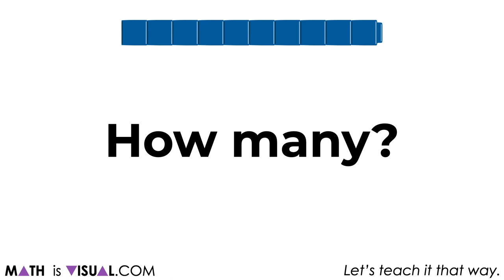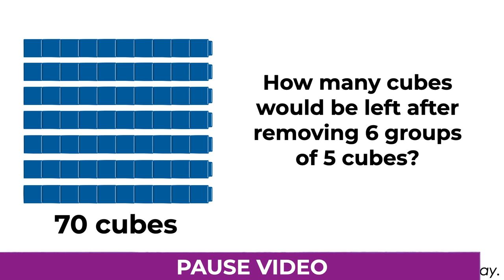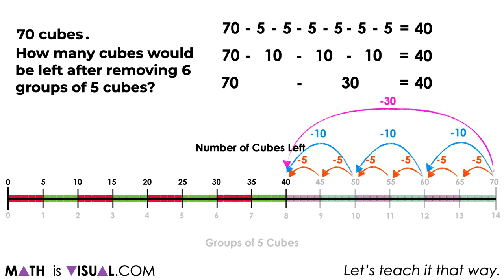Unitizing and Repeated Subtraction | Math Is Visual [SILENT SOLUTION]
In this Math Is Visual prompt set, we'll strip a standardized test question from the Grade 3 EQAO Assessment of Mathematics in Ontario involving unitizing and repeated subtraction to make it more accessible through visuals.